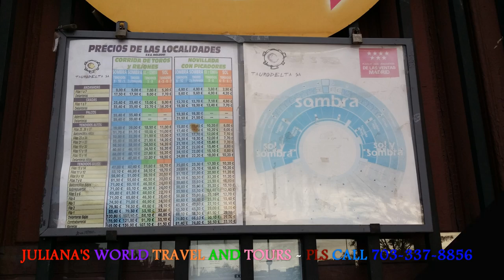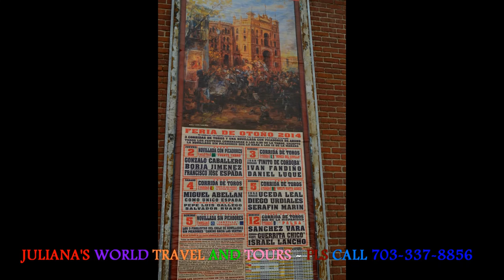JWTT: Visited Plaza De Toros In Madrid Spain Oct 2014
The Plaza de Toros de Las Ventas is a famous bullring in Madrid, Spain.

Situated in the Guindalera quarter of the district of Salamanca, it was inaugurated on June 17, 1931. It has a seating capacity of 25,000 and is regarded as the home of bullfighting in Spain.[citation needed]

This bullring was designed by the architect José Espeliú in the Neo-Mudéjar (Moorish) style with ceramic incrustations. The seats are situated in ten "tendidos". The price of the seats depends upon how close they are to the arena and whether they are in the sun or the shade (the latter being more expensive). The bullfighting season starts in March and ends in October; bullfights are held every day during the San Isidro Fiesta, and every Sunday or holiday during the season. Bullfights start at 6 or 7pm and last for two to three hours.